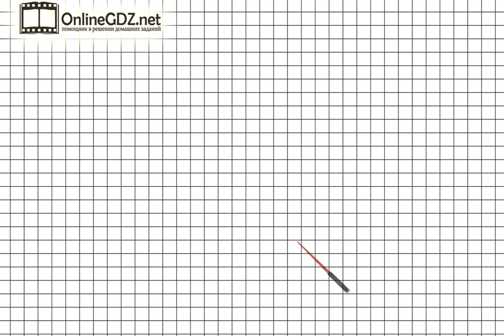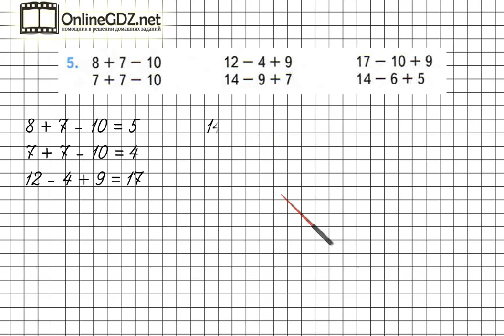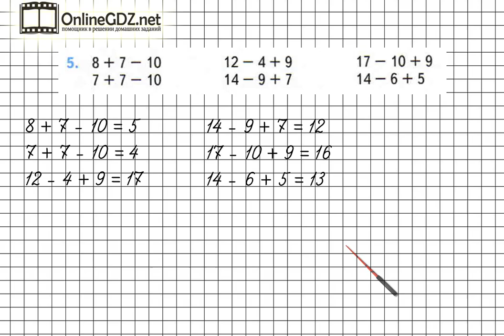Страница 13 Задание 5 – Математика 2 класс (Моро) Часть 1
В задании №5 на странице 13 необходимо уметь находить значение числовых выражений в два действия. Нужно владеть навыками устного счета в пределах 20.  Чтобы сделать это задание без ошибок, воспользуйтесь нашим видео с решением.